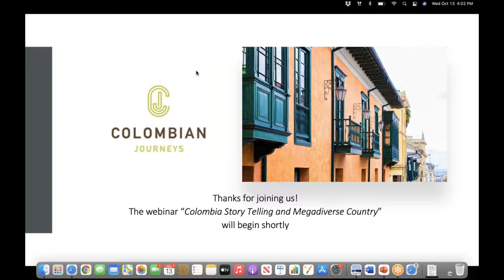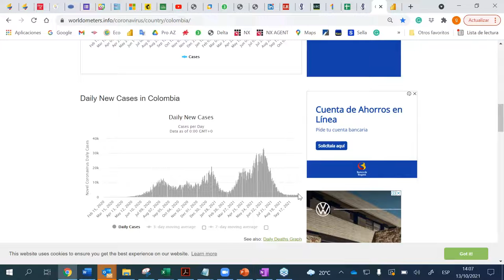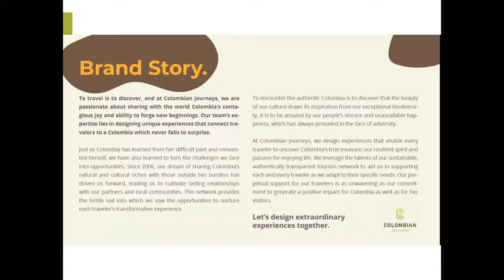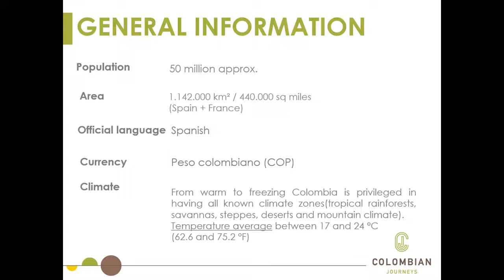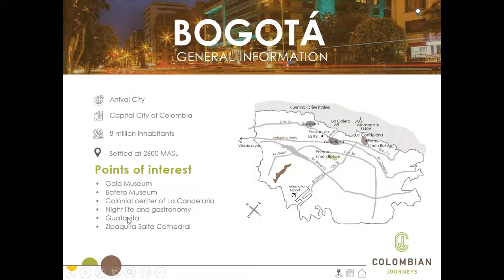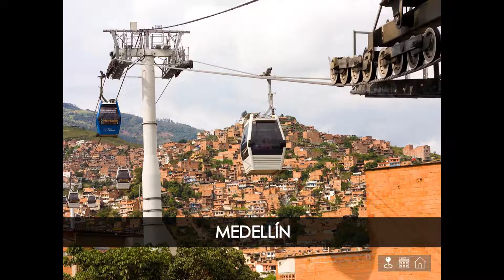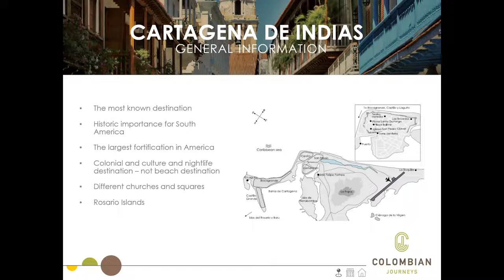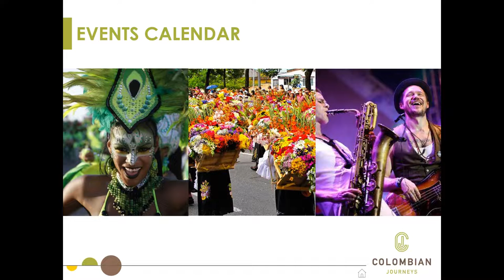Colombia Story Telling and Megadiverse Country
To travel is to discover, and at Colombian Journeys, we are passionate about sharing with the world Colombia’s contagious joy and ability to forge new beginnings. Our team’s expertise lies in designing unique experiences that connect travelers to a Colombia which never fails to surprise.
During this webinar, Guillermo Villoria, Managing Director of Colombian Journeys, takes us on a virtual trip over the most important areas of Colombia: Bogota - the capital city -, Cartagena, Medellin, and the Coffee Triangle.